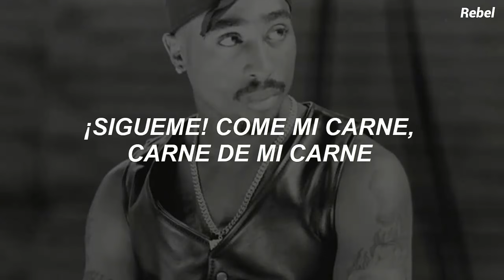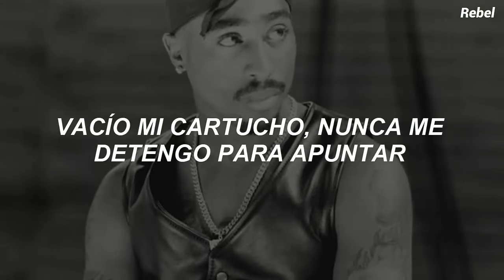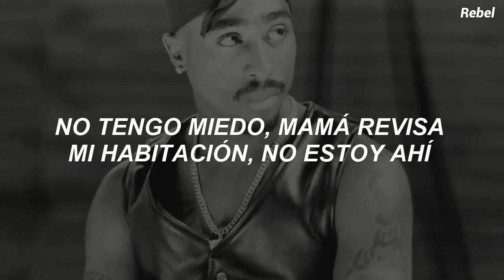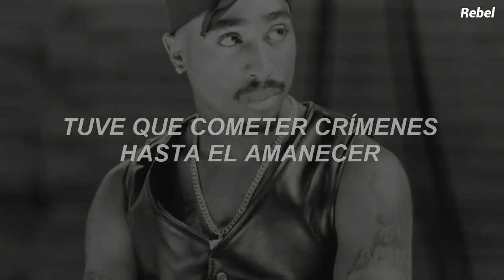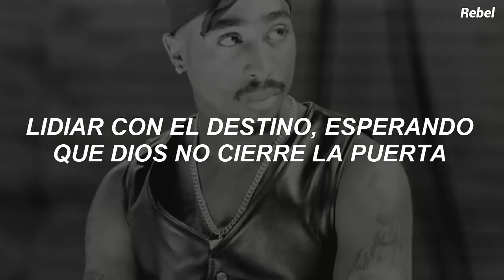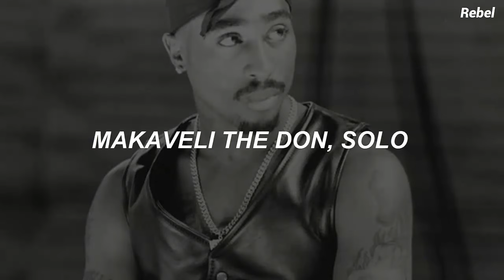2Pac - Hail Mary (sub. español)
"Hail Mary" es el tercer sencillo del álbum The Don Killuminati: The 7 Day Theory de Makaveli, seudónimo del rapero 2Pac.

La canción cuenta con la colaboración de Kastro, Young Noble & Prince Ital Joe, y fue escrita y grabada en 30 minutos por 2pac.

 Las campanas y los sonidos oscuros eran típicos del periodo "Makaveli" de 2Pac. Los críticos también remarcan que esta canción contiene sus versos más profundos y demuestra su capacidad para escribir letras enérgicas.

El sencillo alcanzó el puesto #43 en el Reino Unido. El tema aparece en cinco álbumes de 2Pac: Greatest Hits, The Don Killuminati: The 7 Day Theory, Best of 2Pac Part 1: Thug, Nu-Mixx Klazzics y Nu-Mixx Klazzics Vol. 2.

Un remix de la canción fue grabado por Eminem, 50 Cent y Busta Rhymes, llamado Hail Mary 2003. La canción era un diss hacía Ja Rule y Irv Gotti durante la disputa entre Murder Inc. y Shady/Aftermath.